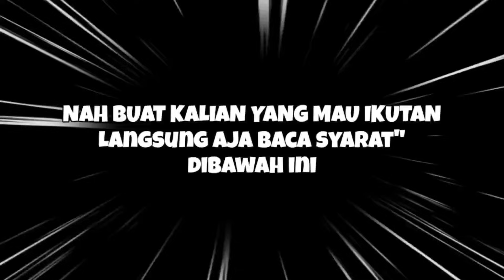FILM PENDEK FREE FIRE!! KISAH SAMURAI DAN KATANA BURIED PURPLEDUST!!